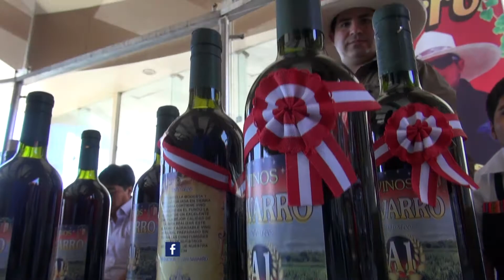XII FERIA REGIONAL AGROPECUARIA, AGROINDUSTRIAL, ARTESANAL Y GASTRONÓMICA EXPO REGIÓN LIMA 2016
Del 24 al 27 de noviembre en la explanada de la playa Chorrillos de Huacho

En conferencia de prensa, el Gobierno Regional de Lima dio a conocer detalles de la realización de la XII edición de la Feria Regional Agropecuaria, Agroindustrial, Artesanal y Gastronómica Expo Región Lima 2016.

La actividad tendrá lugar del 24 al 27 de noviembre en la explanada de la playa Chorrillos de Huacho, provincia de Huaura, esperando congregar más de cinco mil personas.

El presidente de la comisión organizadora y representante de la Asociación de Ganaderos El Paraíso del distrito de Santa María, Rómulo Torres Grandes, resaltó el asesoramiento brindado por la entidad regional permitiendo proporcionar valor agregado a sus productos con el uso de moderna tecnología.

Un evento ferial que servirá para poner en vitrina las potencialidades con que cuentan las nueve provincias al recibir la visita de proveedores, distribuidores, comercializadores, empresas financieras y consumidores.

Como parte de la jornada se desarrollará el concurso de juzgamiento de ganado vacuno y caprino, exposición de cuyes, competencia de hombres del campo, exhibición y venta de productos vitivinícolas, miel de abeja, potajes típicos, derivados lácteos, entre otros.

Huacho, 21 de noviembre de 2016